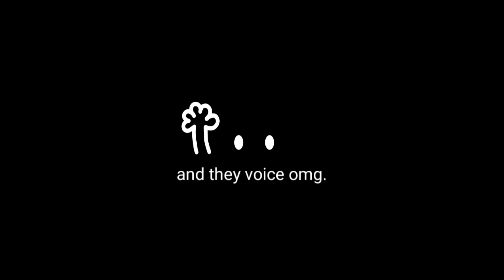[SKZ-RECORD] Changbin, Felix "좋으니까" Reaction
stray kids
wohoo skz record comeback with changbin and felix
omg they voice.
so beutiful ..
felix wow
and changbin .. make me crazy!